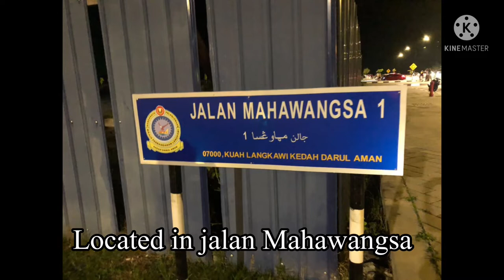SHOP EAT TRAVEL at Kuah Langkawi.😎🦅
🛍Hig Mall ( duty free shop) 🛍

Address:
Jalan penarak, 07000 Langkawi Kedah.

- opening hours: daily 9.30am-9.30pm
- most of the products are halal
- HIG group have many shop branches spread around Langkawi
- HIG mall is located beside HIG hotel( yes they have hotel also 😁)
* there are Non muslim duty free shop also around Kuah. You can find wines, cigarette there.

🗼Langkawi Tower (MAHA)🗼

Address:
Jalan mahawangsa. Kuah, Langkawi Kedah.

- total tower height : 139 metres (40 levels)
- visit during night they will turn lights decorations that makes it more beautiful 🤩
- tower expected to be open within 2022

🍲Restaurant D’Amireen Thaifood station🍲

Address:
Jalan pandak mayah 3. Kuah 07000. Langkawi Kedah

- Malay Thai food restaurant
- food is good. Price affordable
- start open: around 6pm
- ikan siakap 3 rasa is recommended.